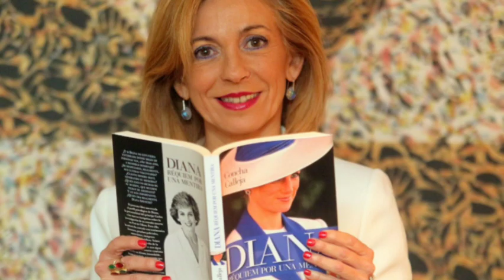Total nonsense: Palace's fury over Spanish show's 'lies' that Kate was in a coma and in great danger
Palace officials are said to have been left furious after a Spanish news show's 'made up' claims that Kate was in a 'coma' and in 'great danger' following abdominal surgery.

Overseas journalist Concha Calleja claimed doctors had to act quickly as they were 'saving her life' in a broadcast the day before she was released from hospital
The writer, 59, who has appeared on Spanish TV as a royal expert, said the medical team's 'drastic' actions included intubating the 42-year-old Princess of Wales and putting her in an induced coma.